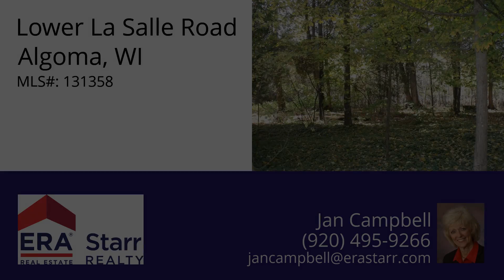Lower La Salle Road, Algoma, WI 54201 - MLS #131358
Property Description
Nicely wooded lot located on Lower LaSalle Rd near Braunsdorf Beach and Lower LaSalle County Park. Wooded with an open area toward the middle of the parcel. Three contiguous lots are for sale at the same price, same size. There are points along the road that provide public access to Lake Michigan. Great walking and biking area. Beautiful public park located at the end of the road. (Please see MLS #'s 131359 & 131360.)